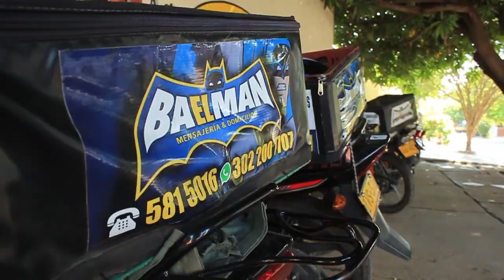A ‘YOYO’ LE DIERON MACHETAZOS EN RIÑA